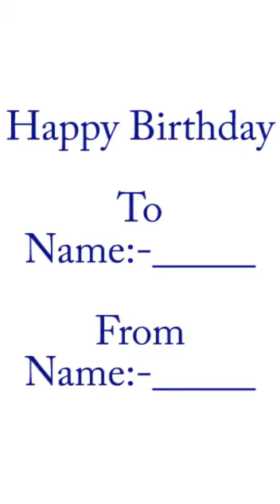Shivani Pandey I Happy Birthday Wishes I Celebrityvideo I lovelyweddingmall.com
lovelyweddingmall.com is a Celebrity Engagement Platform where you can connect with your favourite celebrities.  India's first and only celebrity portal for e-invitation from celebrities.

Celebrities Available for
*Birthday Wishes *Anniversary Wishes
*Wedding Wishes *E Video Invitation
*Brand Promotion *Events